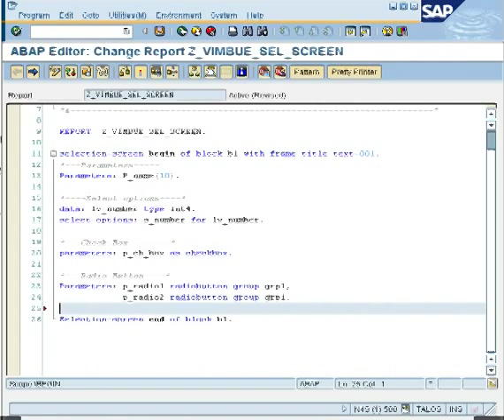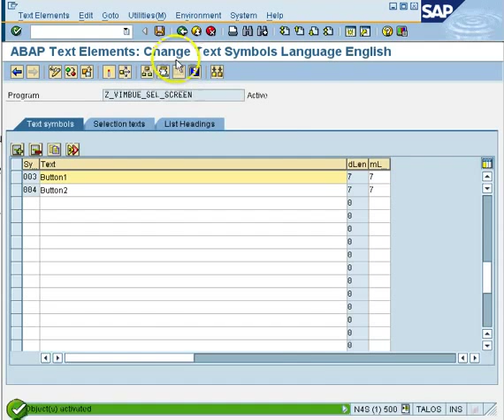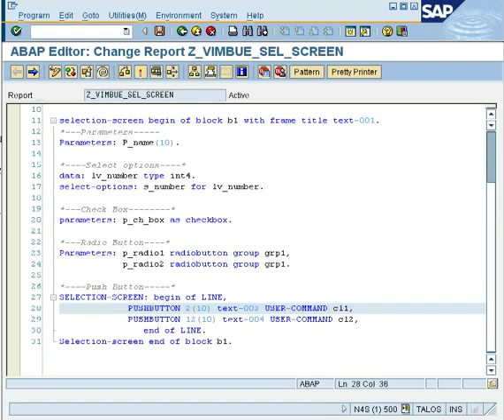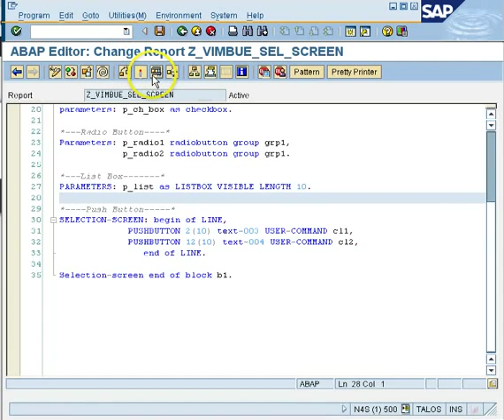SAP ABAP Selection Screen Part2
SAP ABAP FREE ONLINE eLEARNING

Hi Frds,
If any one want 2 learn "SAP-ABAP, SAP-WebDypro, SAP-WorkFlow,
SAP-(oops)Object Orinted Program. FREE FROM ONLINE U Search
IN YOUTUBE By "SAP by VIJAY KUMAR" R "ABAP by VIJAY KUMAR" R
"SAP Free Online eLEARNING" R "ABAP Free Online eLEARNING" R
"SAP ABAP by VIJAY KUMAR SAP ABAP FREE ONLINE eLEARNING",
R "SAP ABAP by VIJAY KUMAR" R "SAP ABAP FREE ONLINE eLEARNING
SAP ABAP FREE ONLINE LEARNING TRAINING INSTITUTION TUTORIAL.